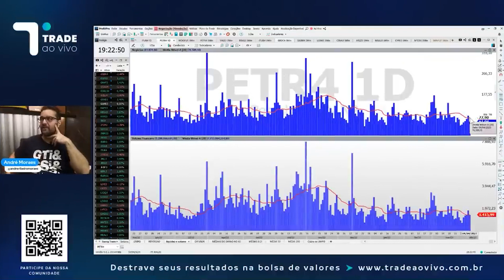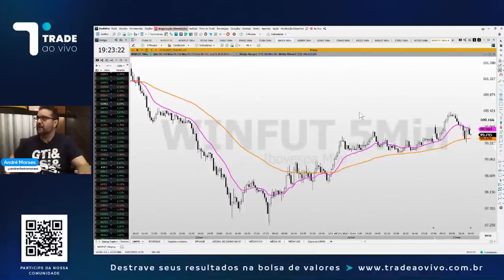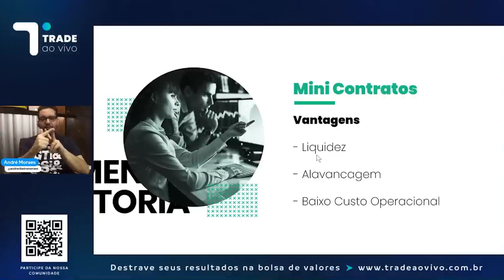🔵🟢 3 Vantagens de Quem Opera Minicontratos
🗓 é neste fim de semana, 15 e 16/04... Vai ser 🔝 ter você conosco!!!

🔵🟢Venha fazer parte da comunidade do Trade ao Vivo!!! ➡️